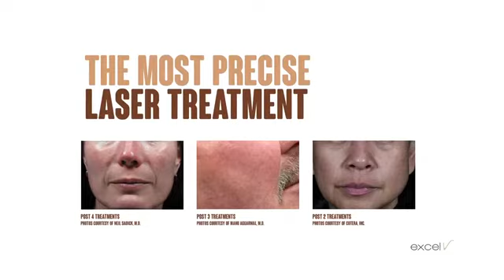An Introduction to Excel V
A bit of information on the treatment of pigmentation in the skin with lasers.

CaloSpa® Rejuvenation Center, Louisville, KY Spa
2341 Lime Kiln Lane

CaloSpa® Rejuvenation Center, Lexington, KY Spa
824 Euclid Ave #100

CaloSpa® Rejuvenation Center, Floyds Knobs, IN Spa
408 LaFollette Station Dr.